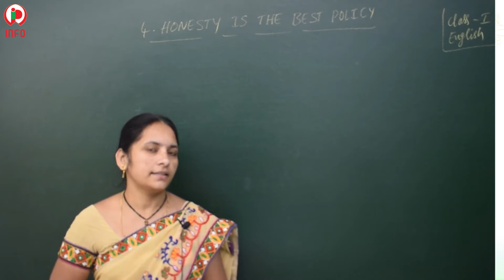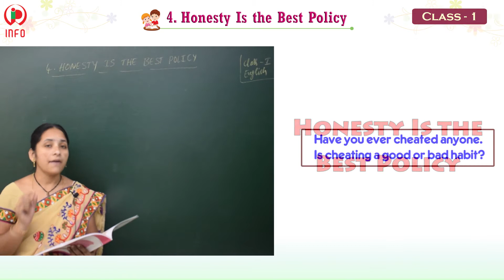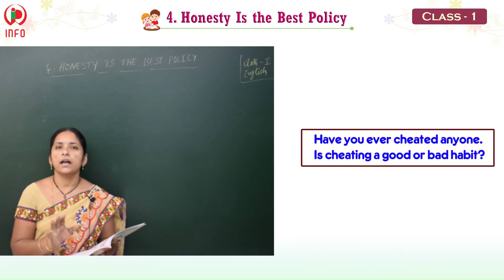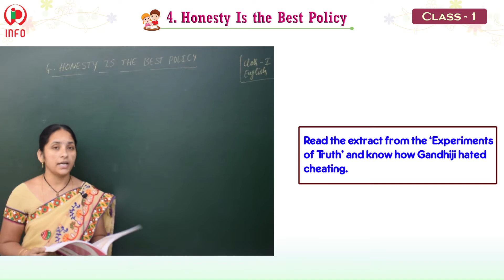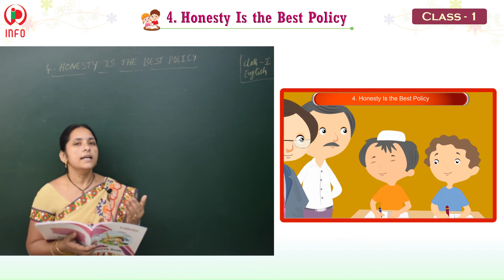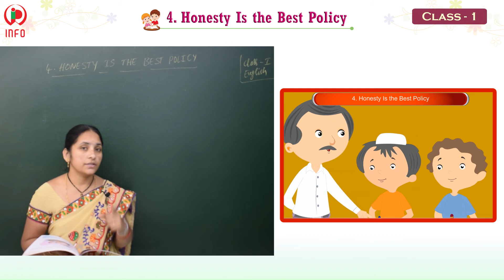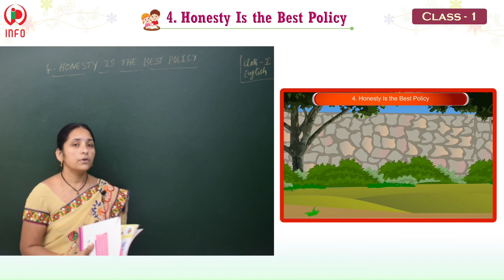04 Honesty is the best policy Part1 GS1